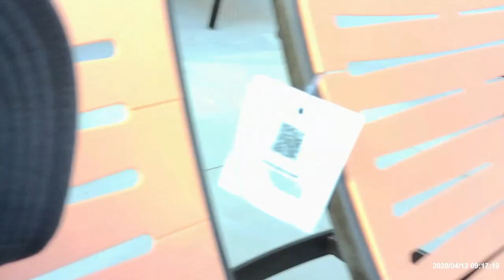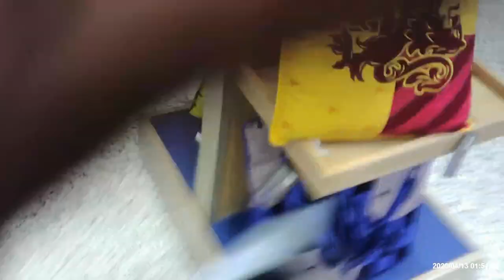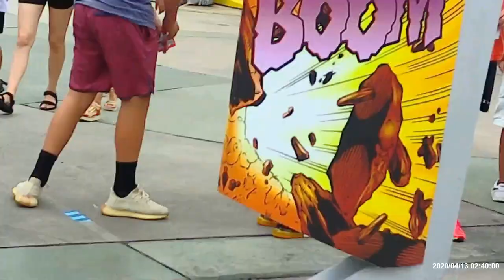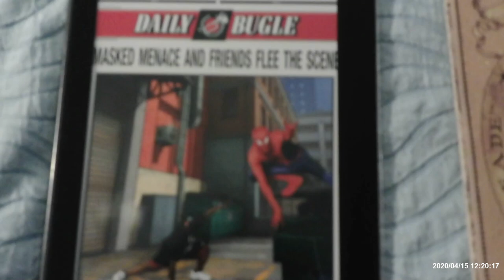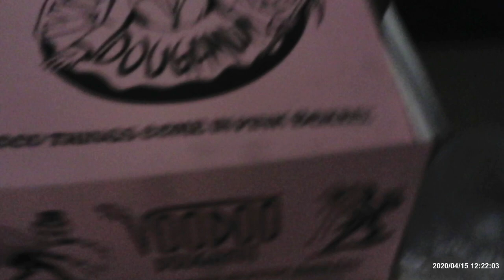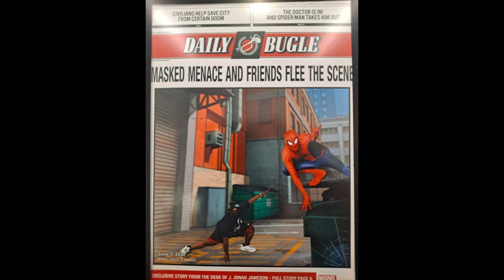BYRON AT UNIVERSAL STUDIOS YAAAAAAAAYY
Hey Guys I'm Back I Hope You Enjoy This Vlog, Gameplays Will Be Back Up Soon ThanksABunch